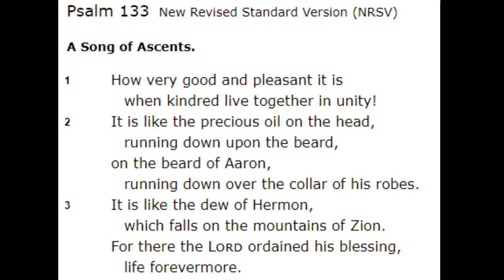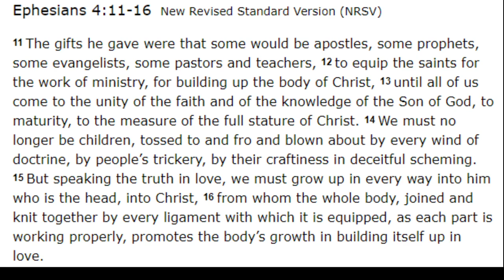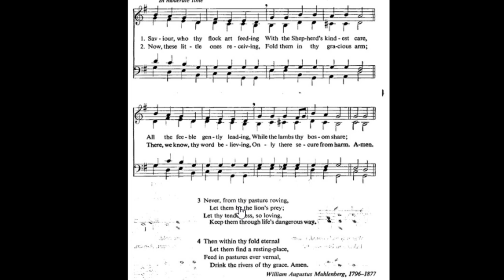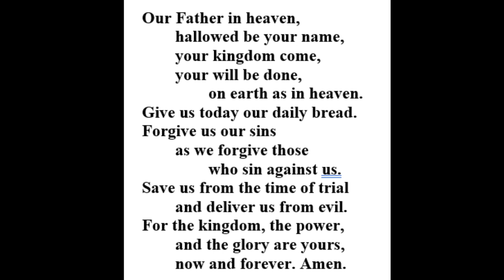Morning Devotion: April 8, 2020, William Augustus Muhlenberg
Pastor David Fleener leads a devotion on William Augustus Muhlenberg, Priest, 1877.